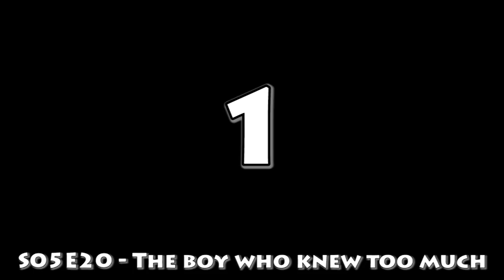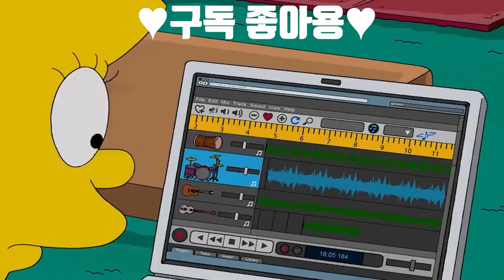심슨 정말 똑~닮은 호머와 바트